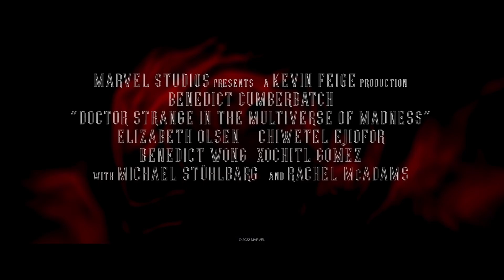Doctor Strange in the Multiverse of Madness - Reportage : Le retour de Wanda (VOST)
"C'était intéressant de découvrir Wanda sous une nouvelle perspective." - Elizabeth Olsen

Doctor Strange in the Multiverse of Madness, actuellement au cinéma.